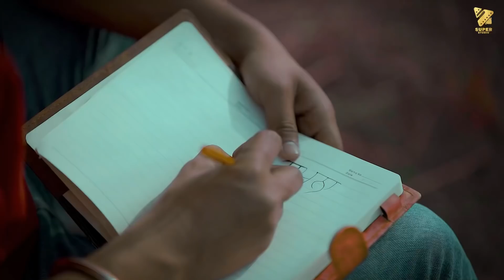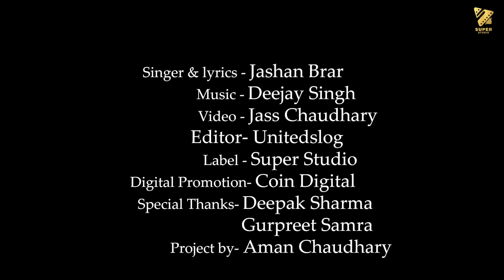Supne Vich (Official Video)| Jashan Brar | Super Studio | Deejay Singh | Latest Song 2021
Super Studio Presents ''SUPNE VICH"
Lets Watch Supne Together..!!

The Music of the song is given by Deejay Singh While Lyrics are penned by Jashan Brar.

New Punjabi Song 2021 | Jashan Brar | Latest Punjabi Song 2021 | Super Studio

Song - Supne Vich
Singer – Jashan Brar
Lyrics - Jashan Brar
Music - Deejay Singh
Mix & Mastered - Deejay Singh
Project By- Aman Chaudhary
Poster - Jatin Mohan
Video - Jass Chaudhary
Editor - United Slog
Special Thanks - Deepak Sharma, Gurpreet Samra
Digital Partner – Coin Digital
Production -  Super Studio
Online Promotion – Coin Digital
For Music Enquiries -
Super Studio
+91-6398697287